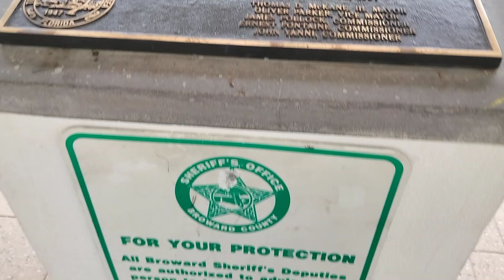Fort Lauderdale Beach - Florida